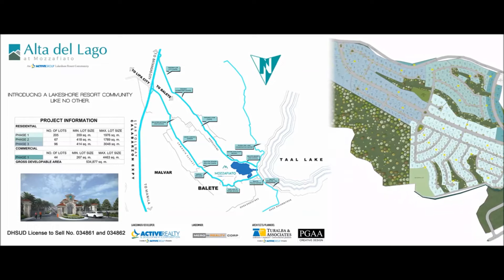Mozzafiato at Balete Batangas | Lot for Sale | Breathtaking | Lakeshore Resort Community| JVH Realty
JVH Realty Features Mozzafiato by Active Group
Experience Breathtaking Views and Lakeshore Resort Community

Mozzafiato is located at Barangay Palsara, Barangay Makina, Barangay Alangilan, Balete Batangas. It is accessible via the South Luzon Expressway in Santo Tomas, Batangas through the STAR toll gate via the Balete exit.

The rustic charm of lakeside living is just an hour away from Metro Manila
Welcome to the water! Mozzafiato is envisioned to embody a boating lifestyle – where Taal Lake provides the recreational venue for a variety of watersport activities.

Every time you get into the water, you decide how to enjoy yourself. Explore nature on the volcano island. Discover the many lakeside towns. Relax and de-stress on your boat or have fun paddle boarding, rowing, wave tubing, or skiing!

Your boat, canoe, or jetski is more than a conversation piece. You get a vacation with endless possibilities anytime you want it. It’s the freedom to get away without the stress of planning or requiring a big budget.

Alta Del ago - The Water Welcomes You Home

Three hundred sixty-nine residential lots are situated by the banks of Taal lake, complete with amenities such as a clubhouse, basketball and tennis court, and walking trails that allow you to get close to nature.

Port Palsara - An Oasis By The Lake

Take pleasure in living the boating and marina lifestyle that you’ve always dreamed of. The lake acts as a recreational venue for various watersports activities and provides endless possibilities, anytime you want it.

Video Credits to ACTIVE GROUP